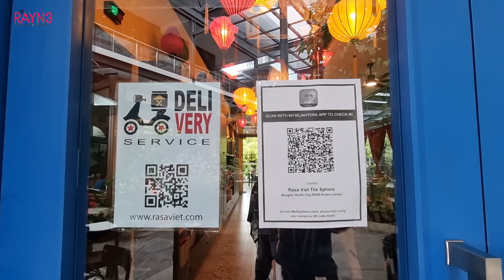Vietnamese Hotpot at Rasa Viet | Rasa Viet越南火锅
We have tried before Chinese hotpot, Japanese Shabu Shabu, Thai’s Mookata. But have you ever tried any Vietnamese hotpot before?

This was our first time trying it out too. While we are trying their Vietnamese cuisines at Rasa Viet previously, we found out that they also offer Vietnamese-style hotpot too. Hence we have paid another visit to Rasa Viet again last weekend to try out their Vietnamese hotpot.